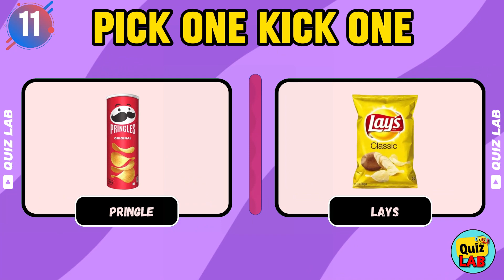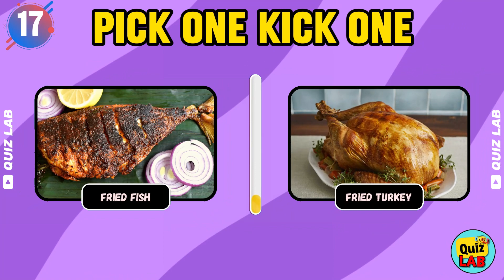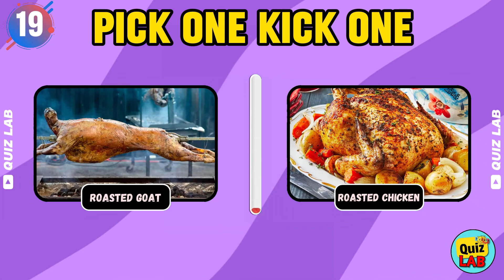The Ultimate Pick One Kick One Challenge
In this video, we're doing the Pick One Kick One Challenge! This is a really fun and challenging game that's perfect for the summer.

If you're looking for a fun and challenging game to play this summer, then look no further than the Pick One Kick One Challenge. This game is perfect for anyone, whether you're a beginner or a veteran player. So don't wait any longer, download the game and give it a try!

Can't decide between your favorite foods?  The ultimate taste test is here! In "Pick One, Kick One," we put your cravings to the test with hilarious challenges and brutal choices.  From pizza vs. tacos to burgers vs. burritos, each round forces you to pick your champion and send the other flying (metaphorically, of course).  Get ready for gut-busting laughs, food fights, and maybe even a few tears (of joy or despair, we won't judge).  Join us on this delicious journey of culinary combat and discover which foods truly reign supreme!